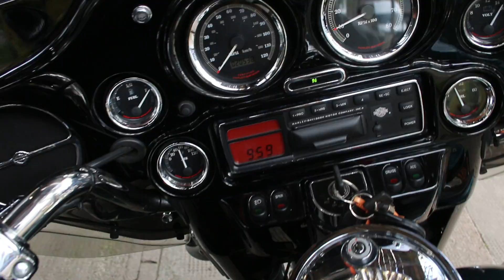2002 HARLEY-DAVIDSON ELECTRA GLIDE ULTRA CLASSIC FLHTCU @ WCHD, Glasgow, Scotland